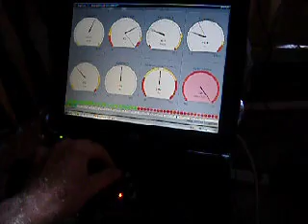MS v2.2 running on the stim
For sale is a ms v2.2 box~ here is me testing it with the stim showing rpm clt iat etc are working.